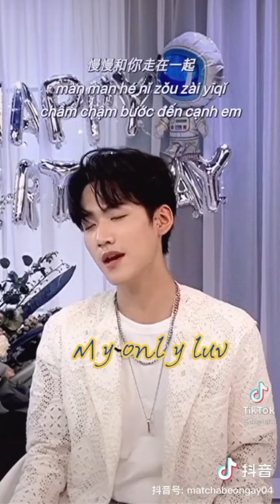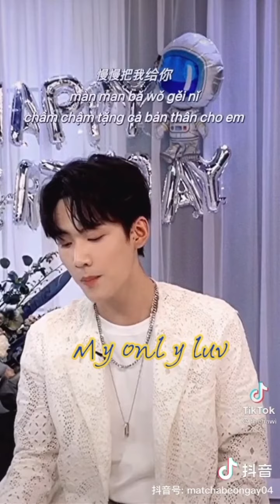Nguyên Châu Luật (part 3)